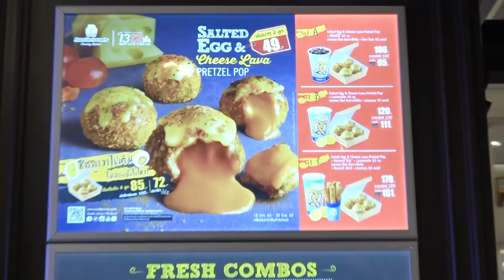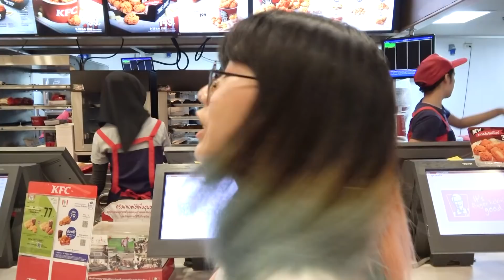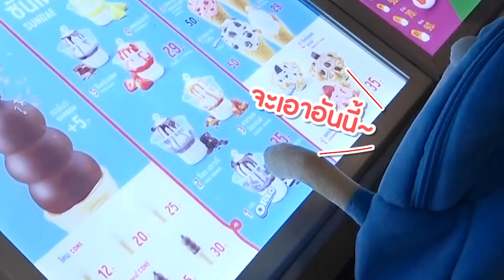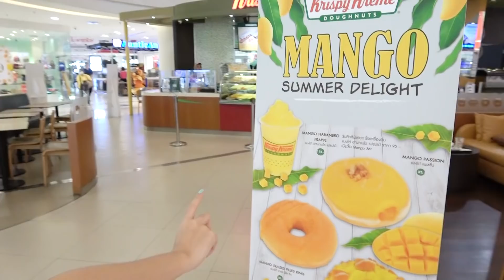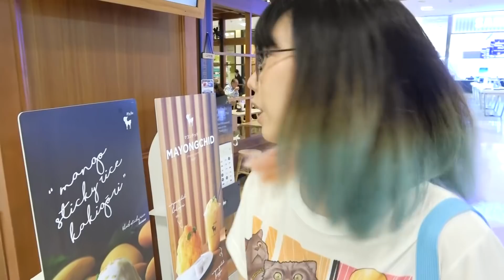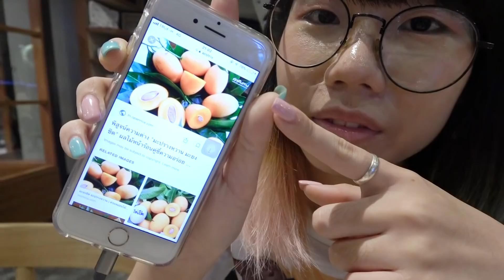จะเป็นยังไง? ถ้าเรากินแต่ของสี"เหลือง"ทั้งวัน!! 24Challenge ▲ GZR Gozziira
กินของสีเหลืองทั้งวัน มาดูกันว่าจะเป็นยังไง!?

- กินของกิน"สีแดง" ทั้งวันนน!